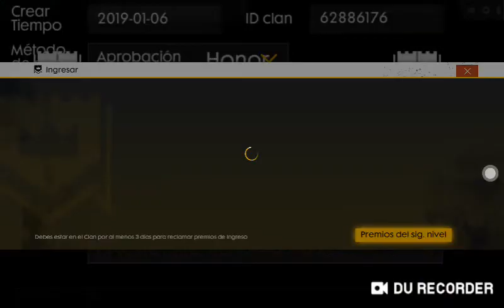**Viendo lo nuevo de la actualizacion **Free Fire